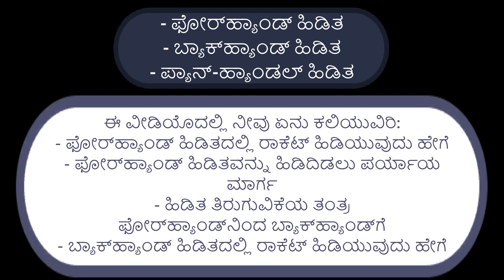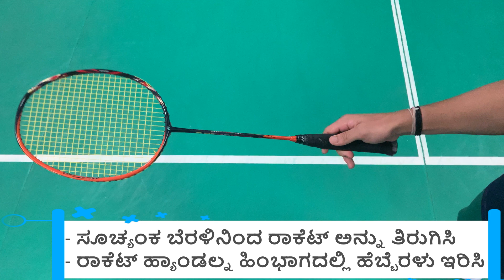(Kannada) ಆರಂಭಿಕರಿಗಾಗಿ ಬ್ಯಾಡ್ಮಿಂಟನ್: ಫೋರ್‌ಹ್ಯಾಂಡ್ ಮತ್ತು ಬ್ಯಾಕ್‌ಹ್ಯಾಂಡ್ ಗ್ರಿಪ್ ಹೋಲ್ಡ್ ತಂತ್ರಗಳು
ಈ ವೀಡಿಯೊದಲ್ಲಿ ನೀವು ಫೋರ್‌ಹ್ಯಾಂಡ್ ಮತ್ತು ಬ್ಯಾಕ್‌ಹ್ಯಾಂಡ್ ಸ್ಟ್ರೋಕ್‌ಗಳ ವಿವಿಧ ಹಿಡಿತದ ತಂತ್ರಗಳನ್ನು ಕಲಿಯುವಿರಿ. ಫೋರ್‌ಹ್ಯಾಂಡ್ ಹಿಡಿತದಲ್ಲಿ ರಾಕೆಟ್‌ನ್ನು ಹಿಡಿದಿಡಲು ಬಿಗಿನರ್‌ಗೆ 2 ವಿಧಾನಗಳನ್ನು ಇದು ತೋರಿಸುತ್ತದೆ. ನಂತರ ಅದನ್ನು ಹಿಡಿತ ತಿರುಗುವಿಕೆಯ ತಂತ್ರವು ಅನುಸರಿಸುತ್ತದೆ, ಅಲ್ಲಿ ಫೋರ್‌ಹ್ಯಾಂಡ್‌ನಿಂದ ಬ್ಯಾಕ್‌ಹ್ಯಾಂಡ್‌ಗೆ ಪರಿವರ್ತನೆ ತೋರಿಸಲಾಗುತ್ತದೆ.
ಕೊನೆಯದು ಹೆಬ್ಬೆರಳು ಹಿಡಿತ ಅಥವಾ ಬ್ಯಾಕ್‌ಹ್ಯಾಂಡ್ ಸ್ಟ್ರೋಕ್‌ಗಳಿಗೆ ಬ್ಯಾಕ್‌ಹ್ಯಾಂಡ್ ಹಿಡಿತ.
ವಿವಿಧ ಹಂತಗಳಲ್ಲಿ ಪರದೆಯ ಮೇಲೆ ತೋರಿಸಿರುವ ಸೂಚನೆಗಳು ಬ್ಯಾಡ್ಮಿಂಟನ್ ಕ್ರೀಡೆಯನ್ನು ಆಡಲು ಬಯಸುವವರಿಗೆ ಅರ್ಥಮಾಡಿಕೊಳ್ಳಲು ಸುಲಭವಾಗಿಸುತ್ತದೆ.
ಈ ವೀಡಿಯೊದಲ್ಲಿ ಫೋರ್‌ಹ್ಯಾಂಡ್ ಮತ್ತು ಬ್ಯಾಕ್‌ಹ್ಯಾಂಡ್ ಹಿಡಿತಗಳಲ್ಲಿ ಸರಳವಾದ ಶಾಟ್ ತಯಾರಿಕೆಯನ್ನು ಸಹ ನಾವು ನಿಮಗೆ ತೋರಿಸುತ್ತೇವೆ.

ಬ್ಯಾಡ್ಮಿಂಟನ್ ಮತ್ತು ಇತರ ಕ್ರೀಡೆಗಳ ಕುರಿತು ಹೆಚ್ಚಿನ ವೀಡಿಯೊಗಳಿಗಾಗಿ, ನಮ್ಮ ವೆಬ್‌ಸೈಟ್ ಯೂಟ್ಯೂಬ್ ಪುಟ ಅಥವಾ ಫೇಸ್‌ಬುಕ್ ಪುಟ @isportskul ಅನ್ನು ಪಡೆಯಿರಿ

In this video you will learn the various grip hold techniques for Forehand and Backhand strokes. It shows the 2 approaches for a Beginner to hold the racquet in Forehand grip. It is then followed by the grip rotation technique, where the transition from Forehand to Backhand is shown.
The last one is the thumb grip or Backhand grip for Backhand strokes.
The instructions shown on screen at various points make it easier to understand for anyone who wants to play the sport of Badminton.
We also show you simple shot-making in forehand and backhand grips in this video.

For more videos on Badminton and other Sports, get onto our , YouTube page or Facebook page @isportskul

ಫಿಟ್ನೆಸ್ ಹಕ್ಕು ನಿರಾಕರಣೆ
ನಮ್ಮ ವೆಬ್‌ಸೈಟ್, ನಮ್ಮ ಫೇಸ್‌ಬುಕ್ ಪುಟ, ಯೂಟ್ಯೂಬ್ ಚಾನೆಲ್ ಮತ್ತು ಇನ್‌ಸ್ಟಾಗ್ರಾಮ್ ಪುಟದಲ್ಲಿನ ಮಾಹಿತಿ
ಫಿಟ್‌ನೆಸ್ ಮತ್ತು ಆರೋಗ್ಯವನ್ನು ಚಿತ್ರಗಳು ಮತ್ತು ವೀಡಿಯೊಗಳ ಮೂಲಕ ತೋರಿಸಲಾಗುತ್ತದೆ ಶೈಕ್ಷಣಿಕ ಉದ್ದೇಶಗಳಿಗಾಗಿ ಮಾತ್ರ. ನೀವು ಯಾವುದೇ ರೀತಿಯ ಗಾಯ ಅಥವಾ ಅಸ್ವಸ್ಥತೆಯನ್ನು ಹೊಂದಿದ್ದರೆ, ಈ ಪ್ಲ್ಯಾಟ್‌ಫಾರ್ಮ್‌ಗಳಲ್ಲಿ ವಿವರಿಸಿದ ಯಾವುದೇ ವ್ಯಾಯಾಮ ಅಥವಾ als ಟವನ್ನು ಮಾಡುವ ಮೊದಲು ನಿಮ್ಮ ವೈದ್ಯರನ್ನು ಅಥವಾ ಆರೋಗ್ಯ ವೃತ್ತಿಪರರನ್ನು ಸಂಪರ್ಕಿಸಿ. ನಿಮಗೆ ನೋವು ಅಥವಾ ತೀವ್ರ ಅಸ್ವಸ್ಥತೆಯನ್ನು ಉಂಟುಮಾಡುವ ಯಾವುದೇ ವ್ಯಾಯಾಮವನ್ನು ನಿಲ್ಲಿಸಿ ಮತ್ತು ಅದಕ್ಕಾಗಿ ಆರೋಗ್ಯ ತಜ್ಞರನ್ನು ಸಂಪರ್ಕಿಸಿ.
ದೈಹಿಕ ವ್ಯಾಯಾಮ ಕಾರ್ಯಕ್ರಮದಲ್ಲಿ ಭಾಗವಹಿಸಲು ನೀವು ಸ್ವಯಂಪ್ರೇರಣೆಯಿಂದ ಆಯ್ಕೆ ಮಾಡುತ್ತಿದ್ದೀರಿ.
ಐಸ್ಪೋರ್ಟ್ಸ್ಕುಲ್ನ ಮೇಲೆ ತಿಳಿಸಲಾದ ಪ್ಲಾಟ್ಫಾರ್ಮ್ಗಳಲ್ಲಿ ಪಡೆದ ಯಾವುದೇ ಮಾಹಿತಿ, ಸೂಚನೆ ಅಥವಾ ಸಲಹೆಯನ್ನು ನಿಮ್ಮ ವೈದ್ಯರ ಸಲಹೆ ಅಥವಾ ಚಿಕಿತ್ಸೆಗೆ ಬದಲಿಯಾಗಿ ಬಳಸಲಾಗುವುದಿಲ್ಲ ಎಂದು ನೀವು ಒಪ್ಪುತ್ತೀರಿ.
ಈ ಪ್ಲಾಟ್‌ಫಾರ್ಮ್‌ಗಳನ್ನು ಪಡೆದ ಯಾವುದೇ ಮಾಹಿತಿ, ಸೂಚನೆ ಅಥವಾ ಸಲಹೆಯನ್ನು ನಿಮ್ಮ ಸ್ವಂತ ಅಪಾಯದಲ್ಲಿ ಬಳಸಲಾಗುತ್ತದೆ ಎಂದು ನೀವು ಒಪ್ಪುತ್ತೀರಿ.
ನಮ್ಮ ಪ್ಲ್ಯಾಟ್‌ಫಾರ್ಮ್‌ಗಳಲ್ಲಿ ನೀವು ಅನುಸರಿಸುವ ಯಾವುದೇ ವ್ಯಾಯಾಮ ಕಾರ್ಯಕ್ರಮದಲ್ಲಿ ನಿಮ್ಮ ಭಾಗವಹಿಸುವಿಕೆಯಿಂದ ಉಂಟಾಗುವ ಗಾಯದಿಂದ ಯಾವುದೇ ಮತ್ತು ಎಲ್ಲಾ ಜವಾಬ್ದಾರಿಗಳು ಅಥವಾ ಹೊಣೆಗಾರಿಕೆಗಳಿಂದ ಐಸ್‌ಪೋರ್ಟ್ಸ್ಕುಲ್ ಅನ್ನು ಬಿಡುಗಡೆ ಮಾಡಲು ಮತ್ತು ಬಿಡುಗಡೆ ಮಾಡಲು ನೀವು ಒಪ್ಪುತ್ತೀರಿ.
ಈ ವಿಭಾಗದಲ್ಲಿ ಪ್ರಸ್ತುತಪಡಿಸಲಾದ ಮಾಹಿತಿಯ ವಿಷಯಕ್ಕೆ ಸಂಬಂಧಿಸಿದಂತೆ ಮಾಹಿತಿಯ ಲೇಖಕ, ಅಥವಾ ನಿರ್ಮಾಪಕ ಅಥವಾ ಅಂತಹ ಮಾಹಿತಿಯ ವಿತರಕರು ಯಾವುದೇ ರೀತಿಯ ಖಾತರಿ ನೀಡುವುದಿಲ್ಲ.